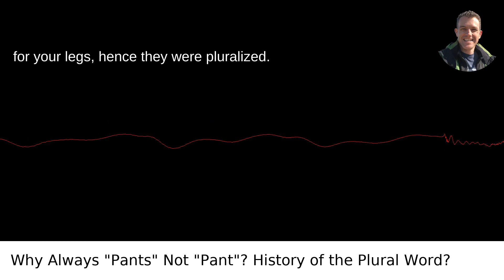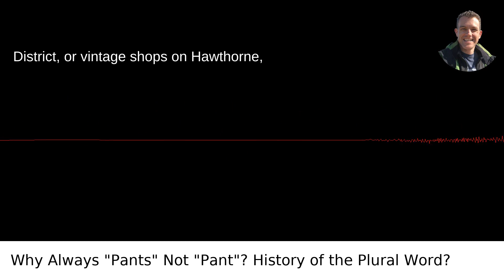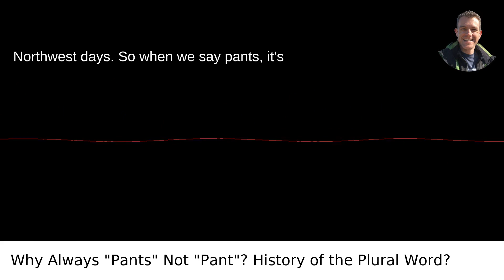Why Do We Always Say Pants Instead Of Pant Whats The Real History Behind The Word That Being Plural?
I answered this question on Quora My video answer to the question: Why Do We Always Say Pants Instead Of Pant Whats The Real History Behind The Word That Being Plural?